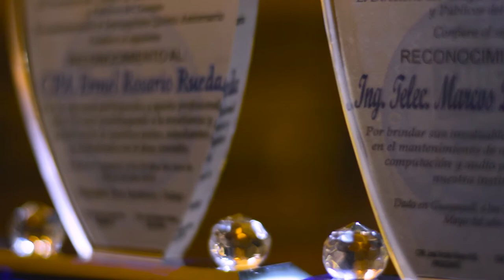Aniversario del Colegio de Contadores Bachilleres y Públicos del Guayas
La ceremonia del septuagésimo quinto aniversario del Colegio de Contadores Bachilleres y Públicos del Guayas (CCBPG) se celebró el pasado 29 de mayo de 2018 en el Salón de la Ciudad, en el Municipio de Guayaquil. La directiva entregó reconocimientos a sus colaboradores destacados y reveló la fotografía de uno de sus expresidentes. Esta última será colgada en la pared dedicada los líderes de la institución, en su sede céntrica.

Cámara y realización: Ronny Paredes Estrella